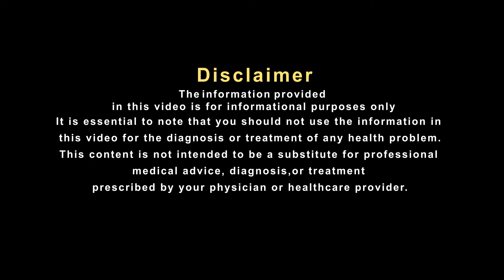इस नुस्खे से थायरॉइड कंट्रोल कर सकते हैं आप